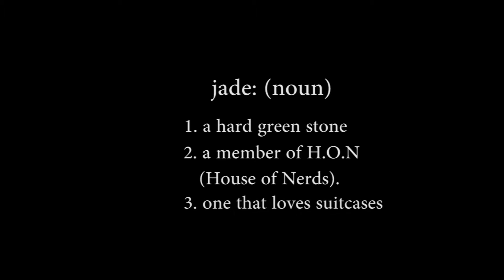JADE!!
Happy Birthday from the boys at H.O.N    (House of Nerds)